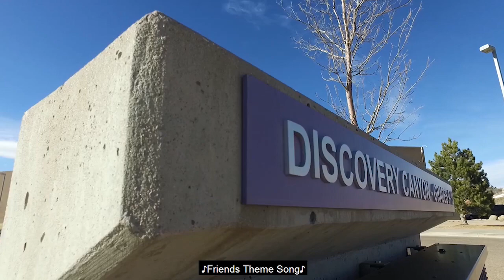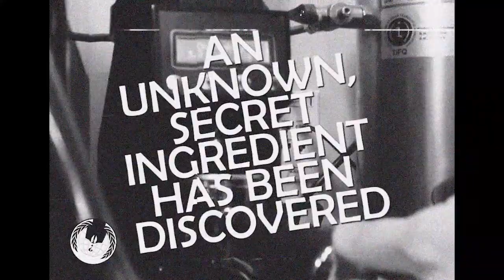Discotopia - Episode 1 (March 6, 2020)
The Discovery Canyon High School Electronic Media class and HammerDown Productions presents episode 1 of Discotopia.